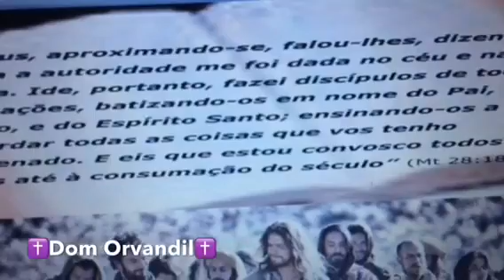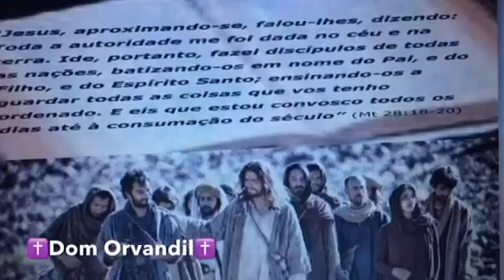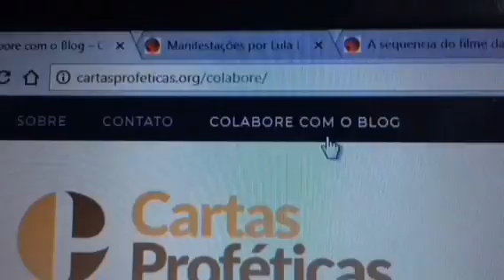Autoridade de Jesus após o fracasso na cruz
O evangelho do dia da Santíssima Trindade nos coloca diante de Jesus com sua autoridade "dada" pelo Pai e não provinda dos sistemas de opressão e desumanização.

O lugar onde Jesus anunciou sua autoridade após a ressurreição é  emblematicamente intensa: a região discriminada e desprezada da Galileia. De lá os discípulos foram enviados por Sua autoridade para fazer discípulos e ensinarem os povos a experimentarem e a viverem tudo os que Ele ensinou.